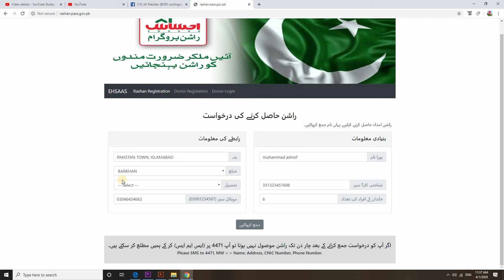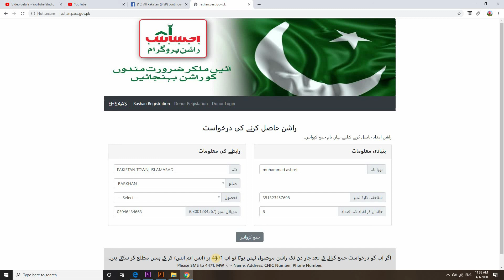ehsaas ration program in pakistan /online registration for ehsaas program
how to get free ration in pakistan